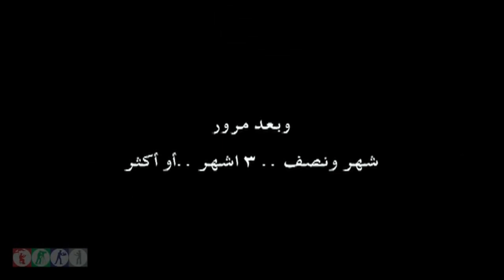عادل الفساد قرر يهج من الضيعة لان ماحدا طايقو_ضيعة_ضايعة2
ضيعة ضايعة مسلسل سوري كوميدي ساخر بلهجة أهل الساحل السوري اللاذقية، تجري أحداثه في ضيعة (قرية) بسيطة وفقيرة اسمها أم الطنافس الفوقا، جرى عرضه لأول مرة على قناة أبوظبي الفضائية عام 2008. ... وفي الموسم الثاني ظهر أبو شملة (المهرّب) من قرية التخريمة وقام بدوره الفنان محمد حداقي